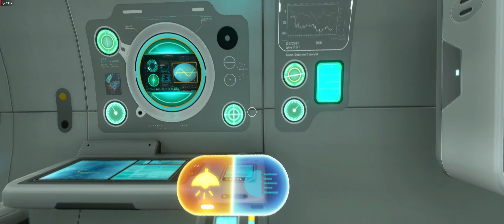Let's Play Subnautica 2.0 - Deutsch/German [Blind, Mods, Modded, 4k, UHD, 21:9] - # 64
Let’s Play LP Subnautica 2.0 – German/Deutsch – 4k, UHD, 21:9
Ich spiele das erste Mal, also blind und habe das Spiel gemoddet.
Es sind keinerlei Mods installiert, die das Spiel in irgendeiner Weise einfacher machen, sondern nur Mods, die dem Spiel mehr Immersion, oder kosmetische Änderungen geben.